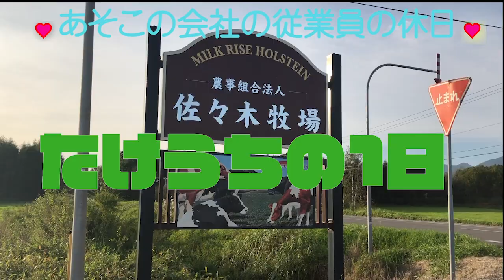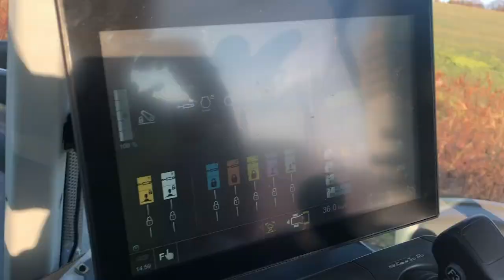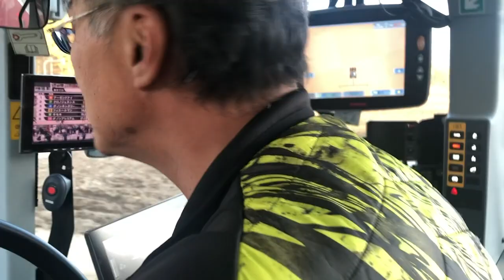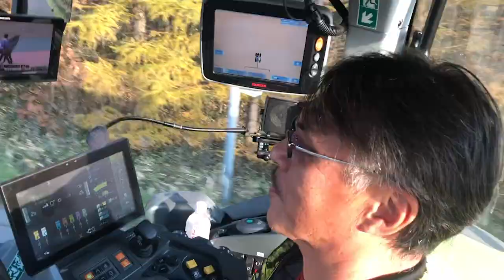【トラクター作業】最高速まであと2キロ CLAASクラース870 最高時速55キロ たけうちの１日 FENDTフェント936 最高時速65キロ 佐々木牧場 オマケ映像 FENDTが好きな人達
KY産業オペレーターであり、現場監督のたけうちの休日です！※現在はCCY

2020年に北海道士幌町で行われた、KY産業コントラ北海道オペレーター2名による、トラクター作業です。

はじめて20000再生を超えた、この動画の裏側です(・∀・)

これからもトラクター作業動画や農業関連動画をアップしていきますので、よろしくお願いします。